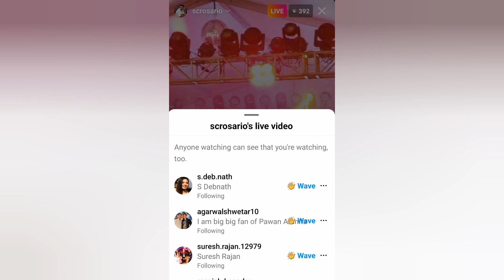गाने सुनने के अलावा इन बातों को नोटिस किया या नहीं। चेन्नई शो रिव्यु। Pawna Arunita Show Updates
This is a show review of Pawan arunita and SMP's live performance at Chennai.